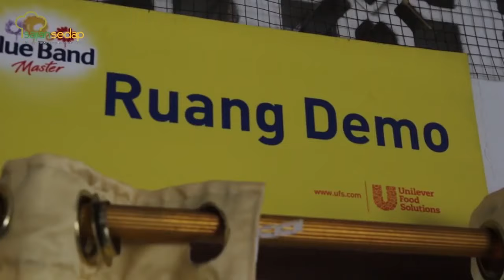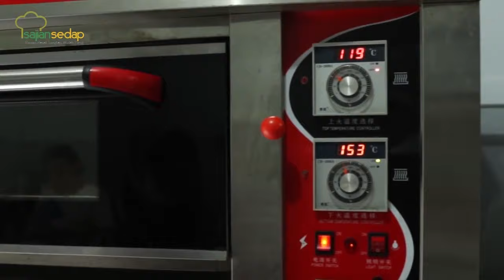Cara Membuat Bakso Tanpa Bahan Pengenyal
00:01- intro
01:35- cara memilih daging untuk bakso
03:19- cara membuat bakso kenyal
03:55- cara membuat bakso tidak pecah
05:00- cara menyimpan bakso biar awet
05:26- hasil jadi bakso

Produser:
Penulis Naskah:
Peraga:
Fotografer:
Videografer:
Video Editor: